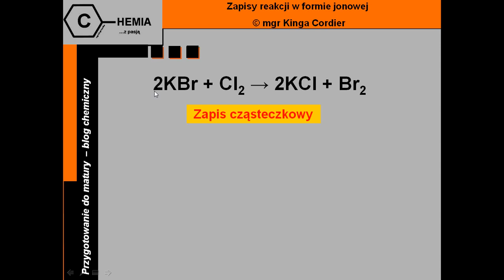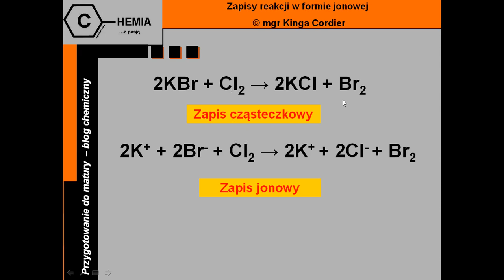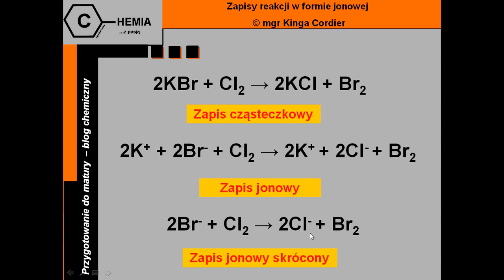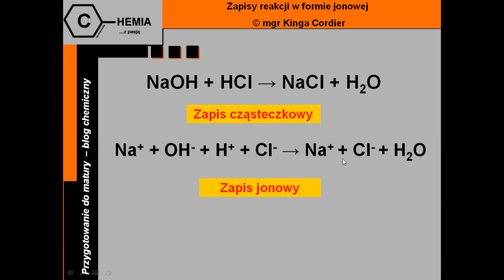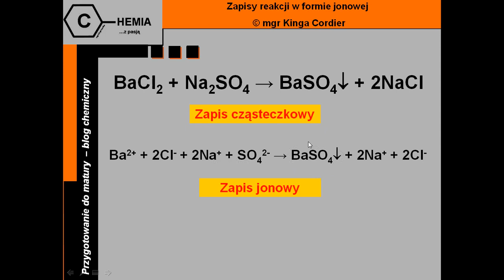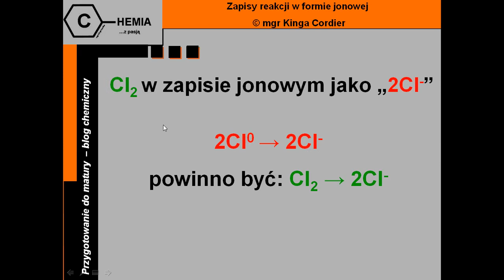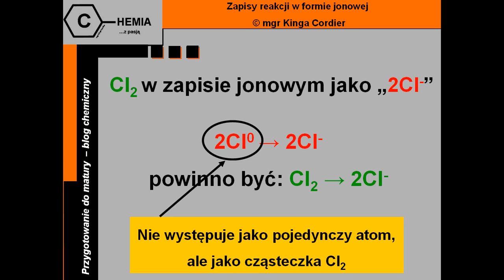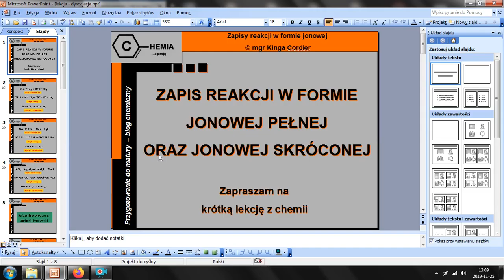Reakcje w formie jonowej pełnej i jonowej skróconej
Zapraszam na krótki film o reakcjach w formie jonowej pełnej i jonowej skróconej.